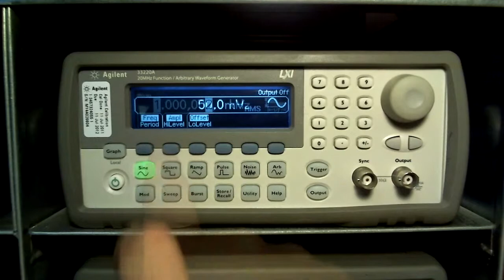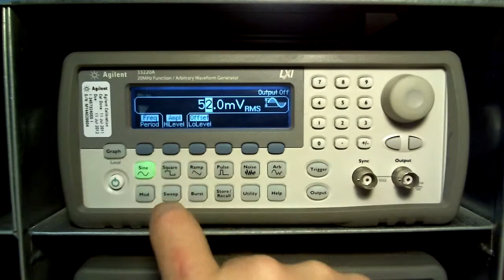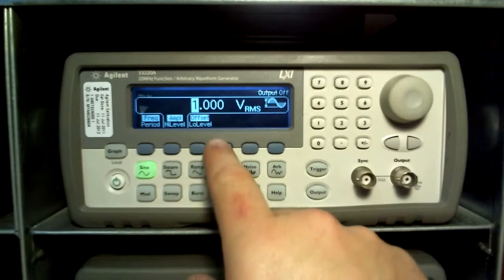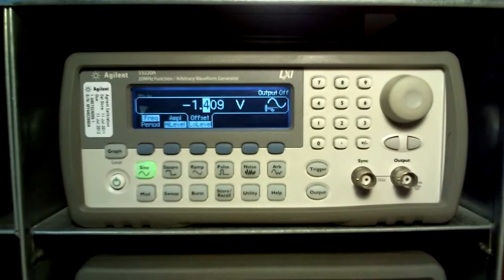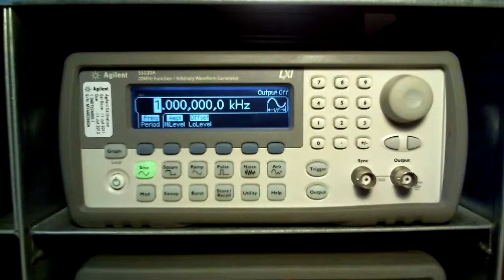Lab Bench Basics: Function Generator